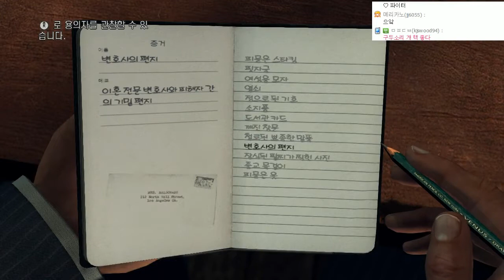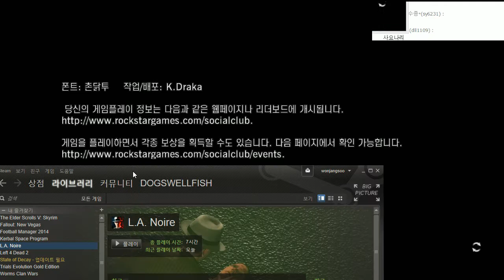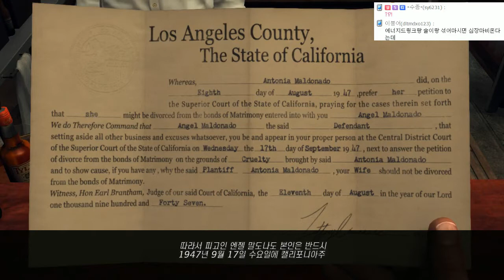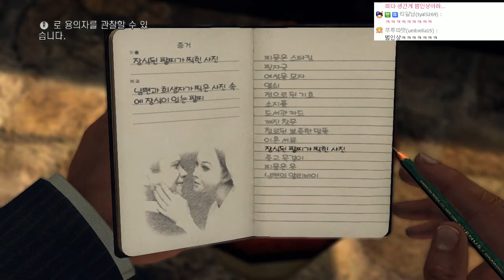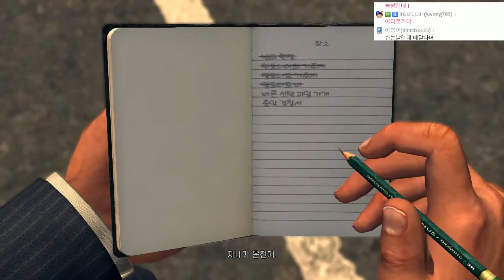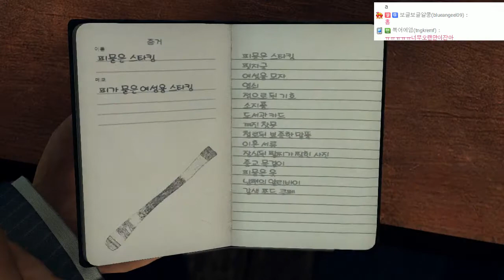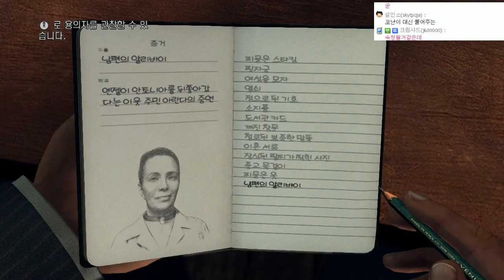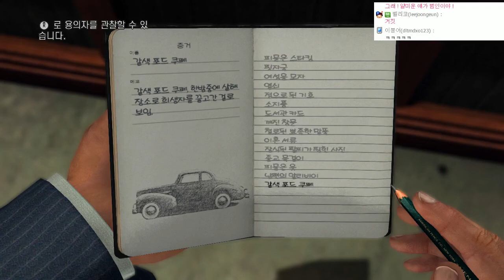[개복어] LA NOIRE 140111 형사의 삶 9화